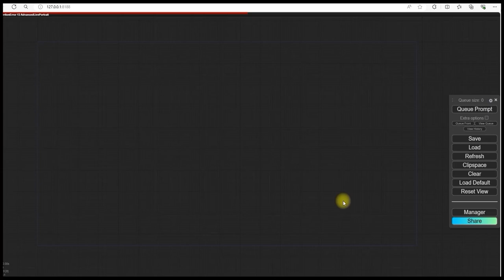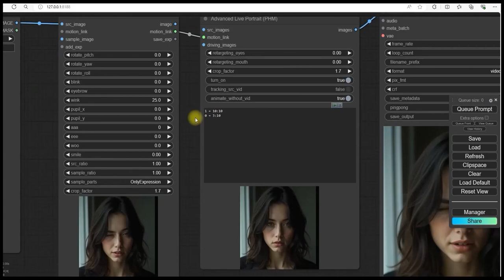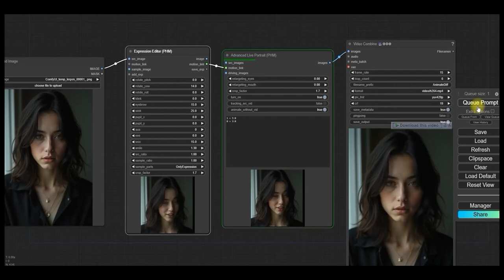ComfyUI:- Advanced Live Portrait without Video Workflow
hello. In 'ComfyUI:-  Advanced Live Portrait without Video Workflow ', if you created facial expressions using a reference video,

► For Daily | Workflows | News | Tutorial

'Advanced LivePortrait' can be animated using only photos, no video.
It is useful because it does not require a reference video and changes in facial expressions can be seen in real time. I hope this helps you with your work 😊  comfyui advanced live portrait worklow